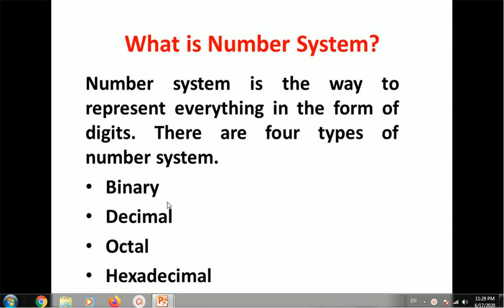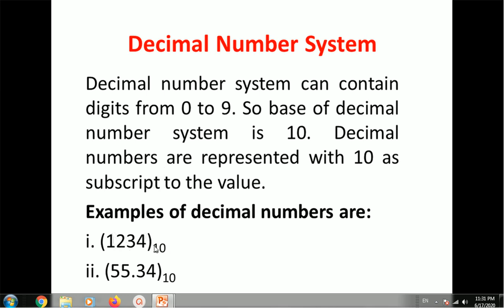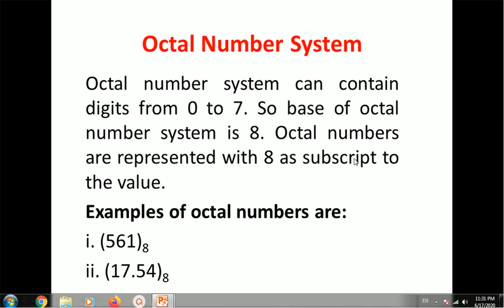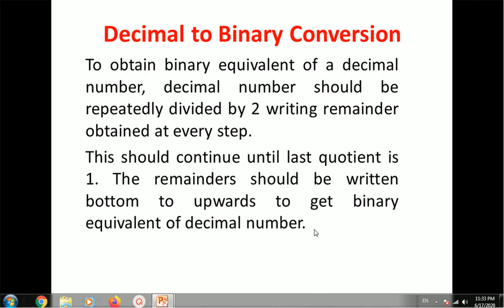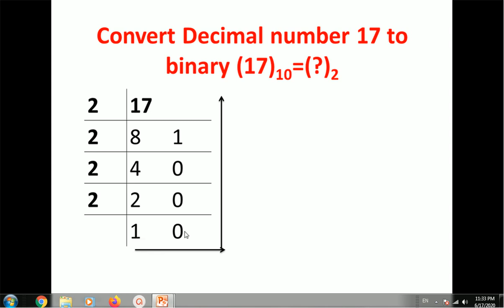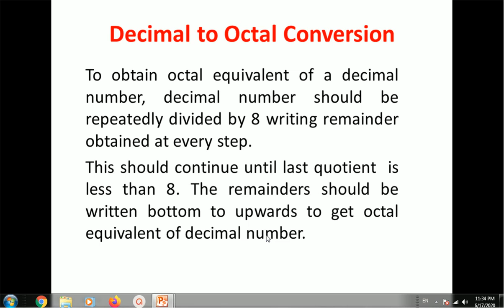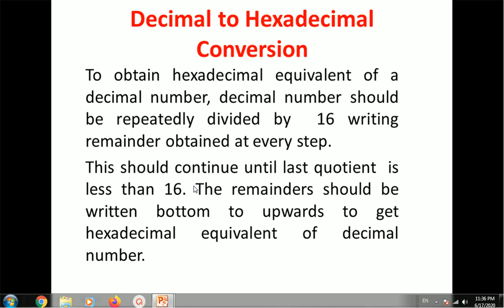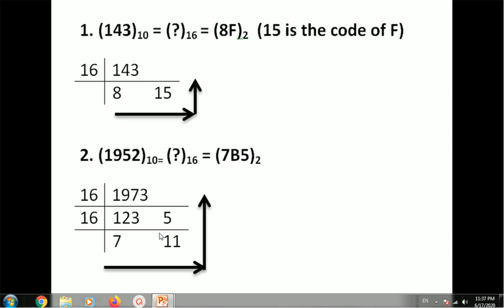CBSE Class 11 Number System in Hindi - 1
This video demonstrates different types of number system. There are four types of number system.
1. Decimal
2. Binary

3. Octal
4. Hexadecimal
It also explains following conversions:
i. Decimal to Binary conversion
ii. Decimal to Octal conversion
iii. Decimal to Hexadecimal conversion